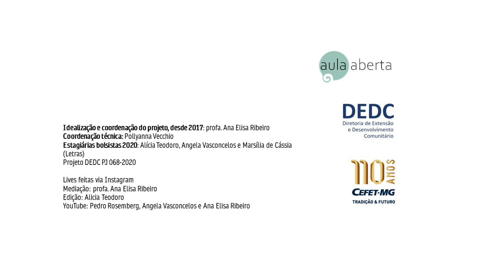Notas da pandemia para pensar sobre a educação do ciborgue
**Importante**: Devido a uma falha no Instagram, nos 15 minutos finais da live, não aparece a imagem do entrevistado, mas é possível ouvir o áudio.

A humanidade pós-moderna se revela, grande parte, na relação cognitiva com as tecnologias. Pensado nisso, a edição de 02/10/2020 do projeto Aula Aberta, do CEFET MG, mediado por Ana Elisa Ribeiro, convidou Marcelo El Khouri Buzato, professor e coordenador do Programa de Pós-graduação em Linguística Aplicada da Universidade Estadual de Campinas (UNICAMP), para uma discussão sobre o hibridismo entre humanos e não humanos e suas influências na constituição do sujeito, das linguagens e dos letramentos e nos processos de virtualização do corpo como um sistema informacional. O docente nos convida a “pensar o humano no humanismo”.

CONVIDADO:  Marcelo El Khouri Buzato